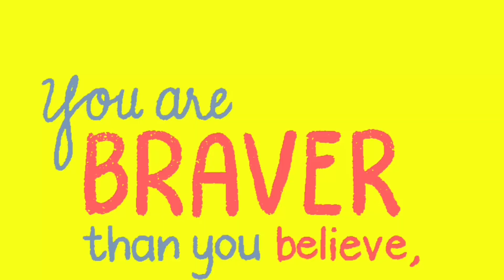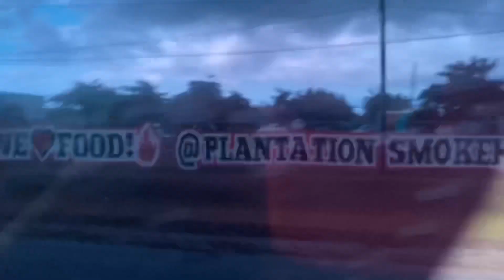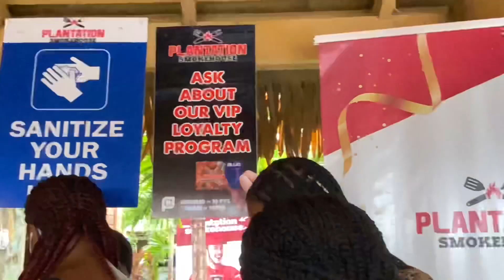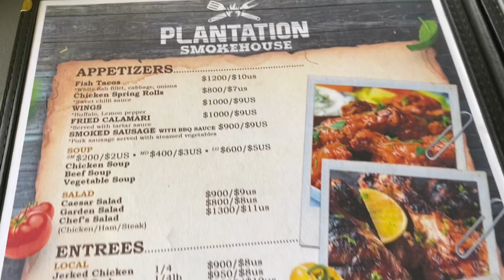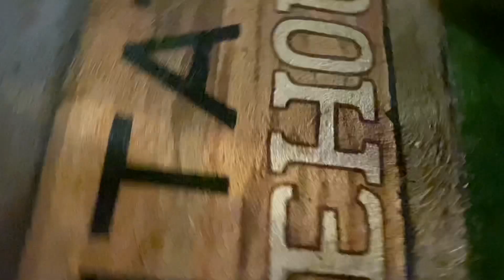My experience at Plantation Smokehouse, St. Ann Jamaica *overrated* || Jamaica Vlog 2021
Hey Shakay Fam!! In today's video I share my experience goibg to Plantation Smokehouse In St. Ann.

** noncopyright Music in this video**